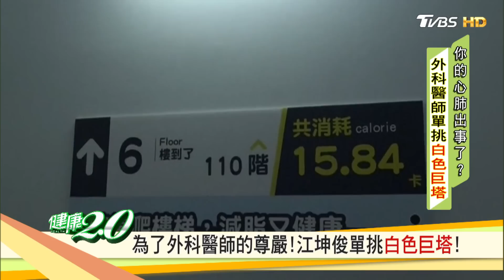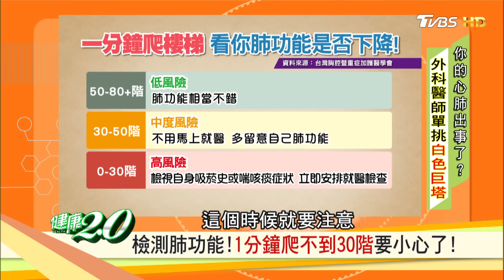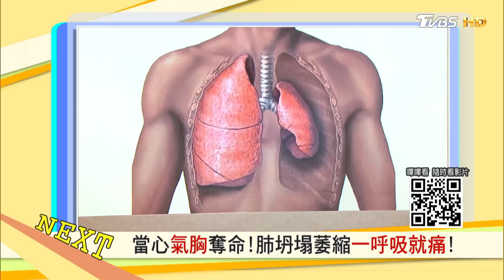你的肺功能行不行？爬樓梯一分鐘就知道！ 健康2.0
常胸悶會喘，是上了年紀？空氣汙染？太少運動？有的人爬10層樓臉不紅氣不喘，有的人爬一層樓就喘得要命，甚至三個小時就丟了性命！喘的方式不同，只有一線之隔竟是生死之別！播出日期：6/9晚間七點